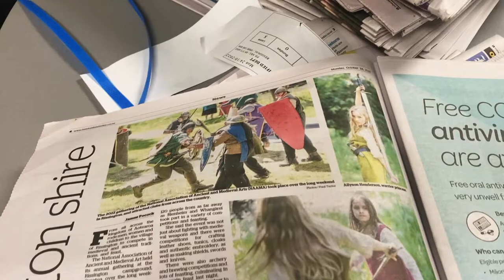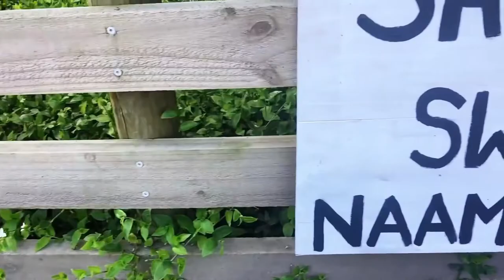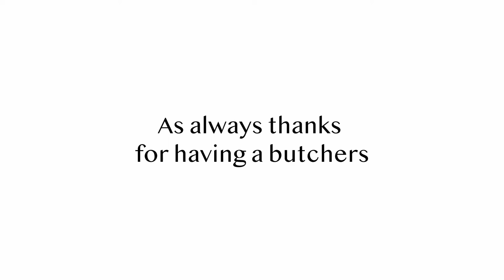Fujifilm X-Pro2 going Medieval in 2022. Documentary Photography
Knights, squires, damsels, castles, kings, queens, battles, long swords, daggers, pikes, and various other instruments of medieval mass destruction. Kiwi style.
Canon 1DX 80-200 f/2.8
Fujifilm X-Pro2 23mm f/2